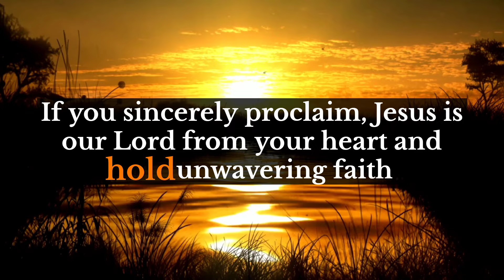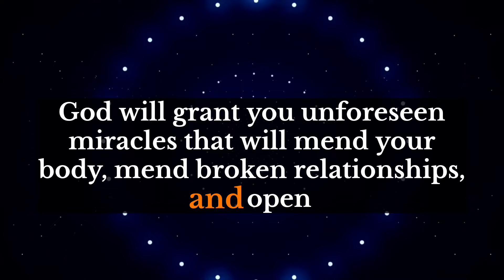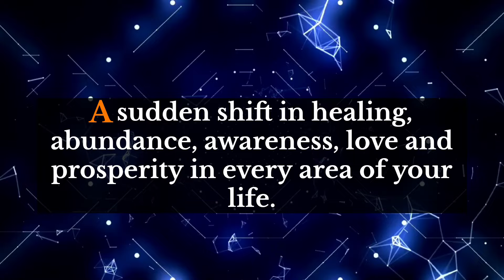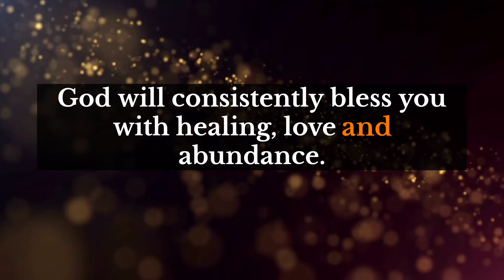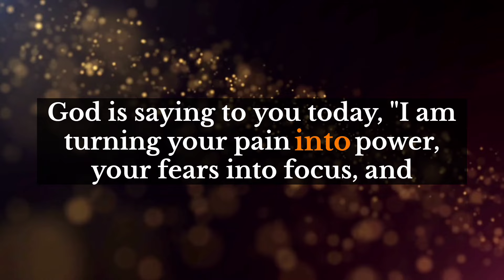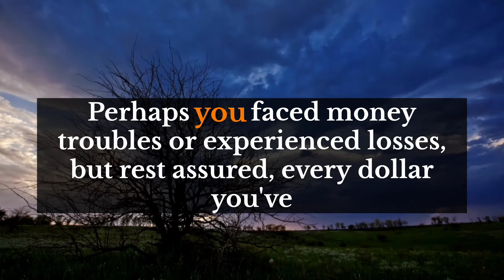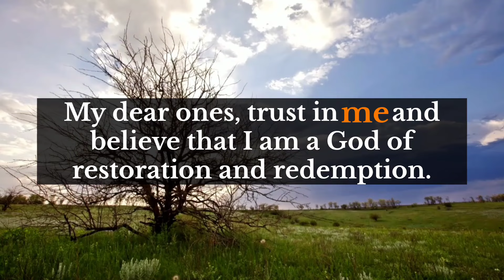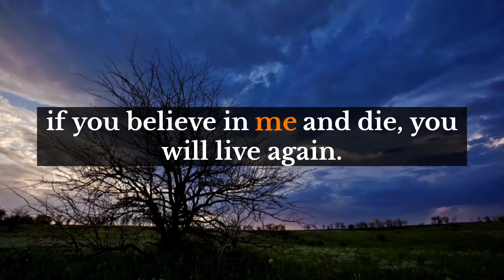God's message 💌Someone is shocked by what you did and is wishing upon the stars for you..